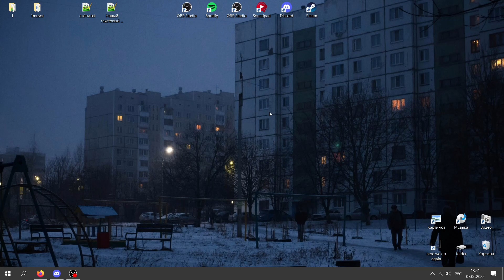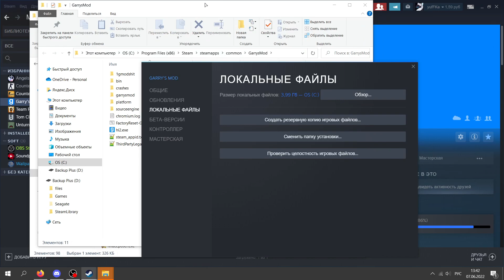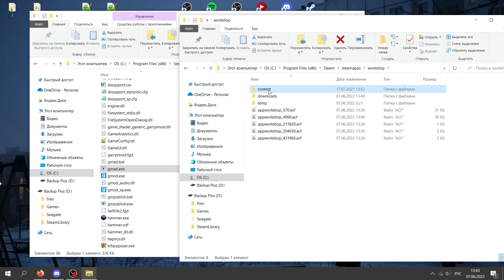Как распаковать любой аддон из Garry's Mod workshop?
Всем привет. Меня зовут Юфка. В этом видео я показал как распаковать любой аддон из воркшоп гарис мода.

00:00 О чём видео
00:33 Распаковка аддонов двух типов
02:56 Заключение